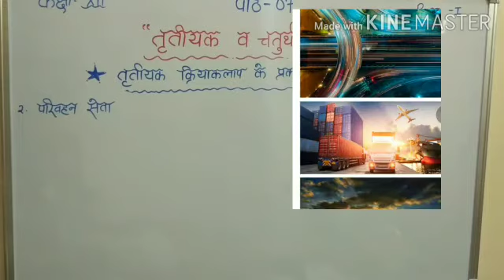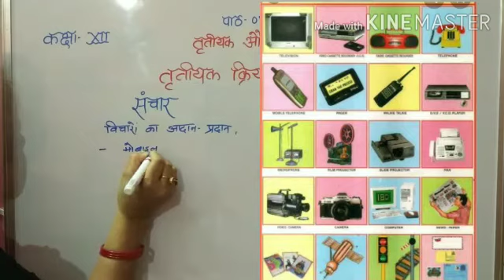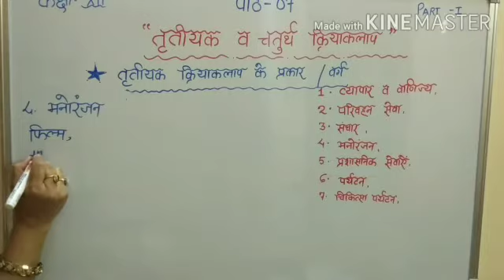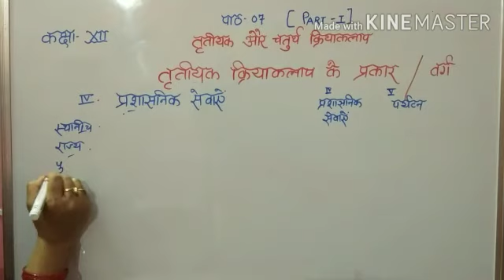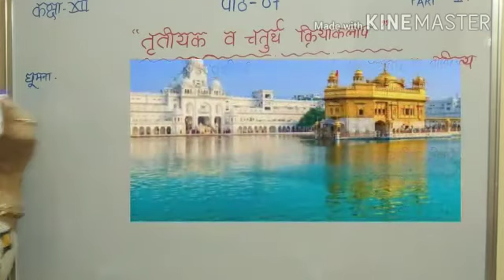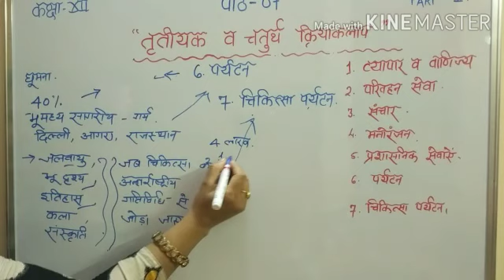Class -12th,Sub-Geography, Topic-Tertiary and Quaternary activities 1